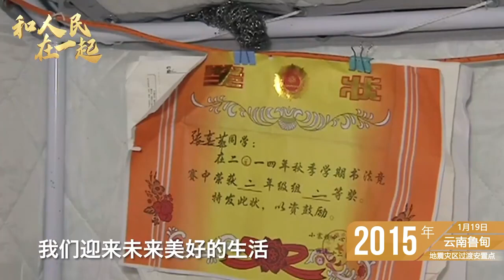和人民在一起，想在一起、干在一起！在总书记心中，让人民生活幸福是“国之大者”。